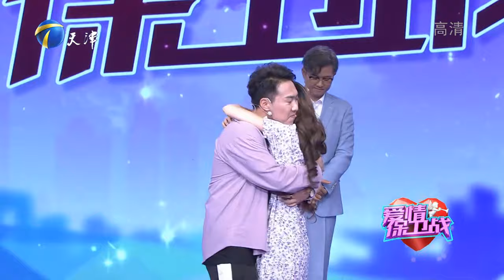女生为爱身心受伤，男友却对她不闻不问现场狂吐槽丨爱情保卫战